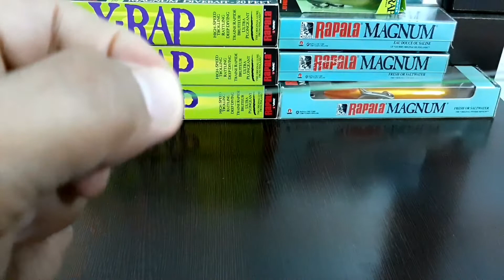Double Uni-Knot | Flourocarbon To Braided